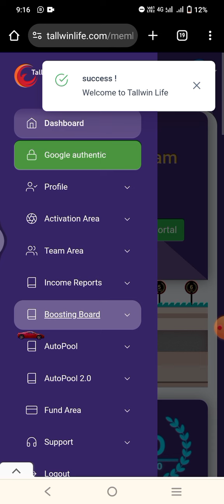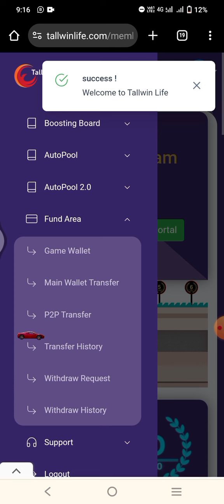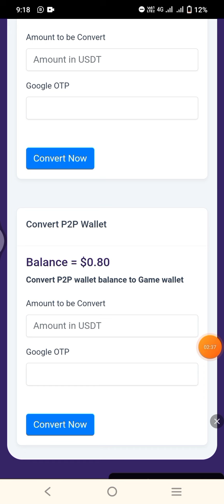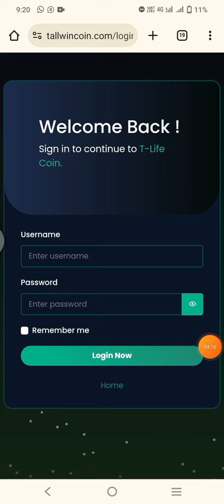Tallwin Life Game Wallet Update News Today | Tallwin Latest New Update 💥| Tallwin Game App 2024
tallwin life kya hai 2024
tallwin life boosting update today
tallwin life 2.0 autopool latest update today
tallwin life 2.0 news today